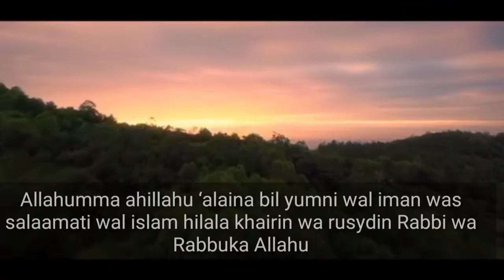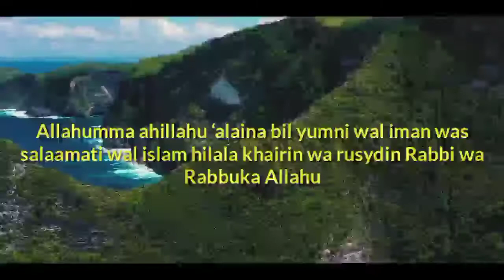what should we do in the end of shaban before Ramadhan 2021?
what should we do in the end of shaban,before ramadhan 2021 comes? In this video we will see the various practices that need to be done at the end of the Shaban before the arrival of the month of Ramadan. There is one prayer that many forget at the end of the month of Shaban before the month of Ramadan. Video ini menampilkan ceramah agama dari ustad Adi Hidayat our ulama from Indonesia, that it is very useful for all of us. What is the practices? There are reading Al Qur'an, fasting sunnah in shaban, praying at the end of shaban and shadaqah.